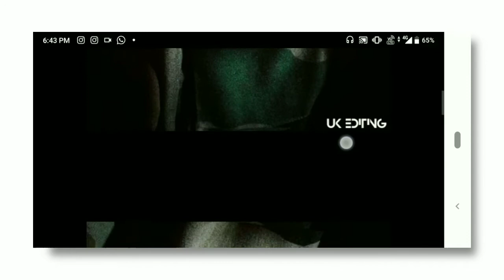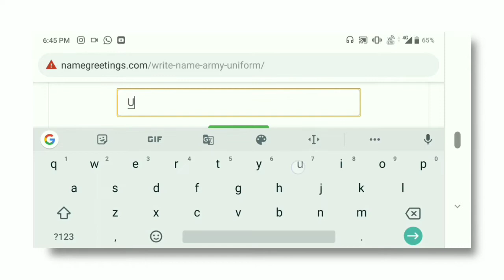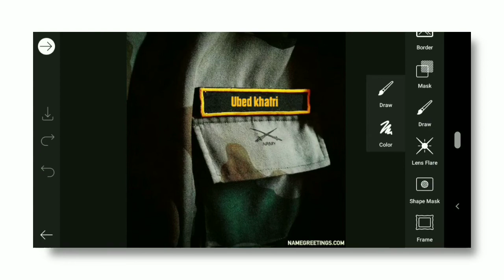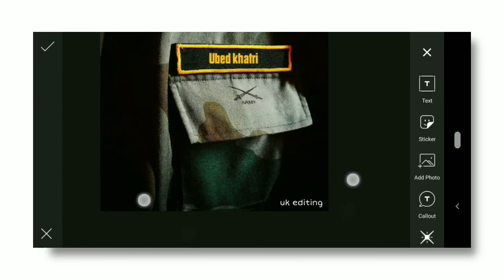How to write your name on army uniform | indianarmy | editing in 5 second | uk editing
Hello guy's
    It's ubed Khatri

Click here to edit ⬇️
Website link click here to edit ⬇️